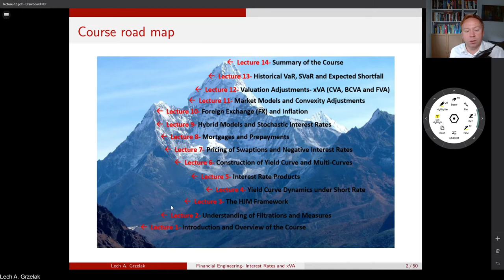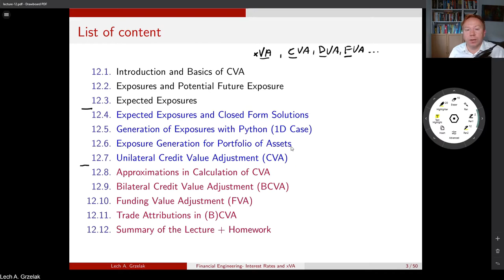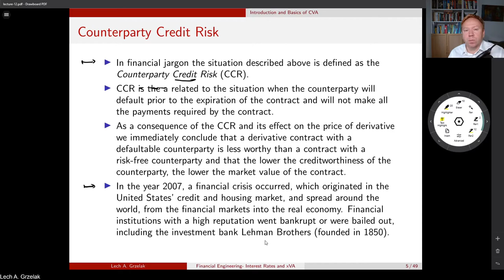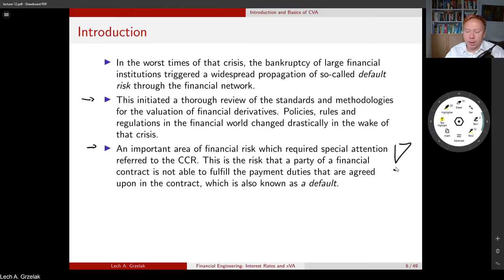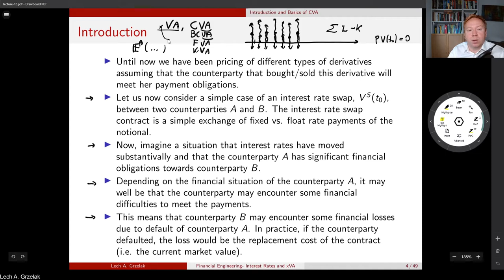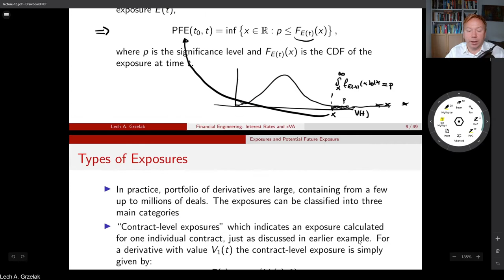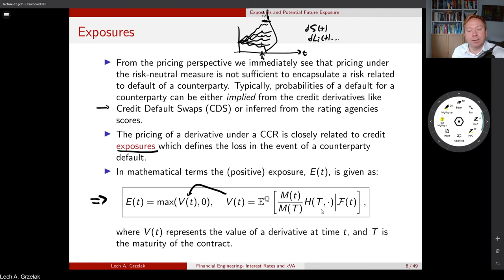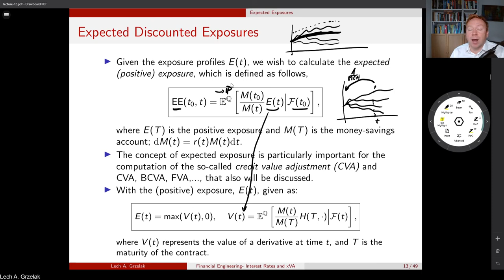Financial Engineering Course: Lecture 12/14, part 1/3, (Valuation Adjustments- xVA)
Financial Engineering: Interest Rates and xVA
Lecture 12- part 1/3, Valuation Adjustments- xVA (CVA, BCVA and FVA)
This course is based on the book:
"Mathematical Modeling and Computation in Finance: With Exercises and Python and MATLAB Computer Codes", by C.W. Oosterlee and L.A. Grzelak, World Scientific Publishing, 2019.
0:00 Introduction
7:33 Introduction and Basics of CVA
33:40 Exposures and Potential Future Exposure
56:05 Expected Exposures
CONTENT OF THIS COURSE:
Lecture 1- Introduction and Overview of the Course
Lecture 2- Understanding of Filtrations and Measures
Lecture 3- The HJM Framework
Lecture 4- Yield Curve Dynamics under Short Rate
Lecture 5- Interest Rate Products
Lecture 6- Construction of Yield Curve and Multi-Curves
Lecture 7- Pricing of Swaptions and Negative Interest Rates
Lecture 8- Mortgages and Prepayments
Lecture 9- Hybrid Models and Stochastic Interest Rates
Lecture 10- Foreign Exchange (FX) and Inflation
Lecture 11- Market Models, Convexity Adjustments and Beyond
*** Lecture 12- Valuation Adjustments- xVA (CVA, BCVA and FVA)
Lecture 13- Historical VaR, SVaR and Expected Shortfall
Lecture 14- Summary of the Course